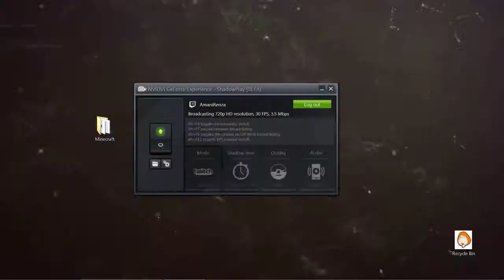minecraft (modded graphics) - 1 / 4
Well i just decided to give the kiddies access to my old minecraft account that i bought and used once to play with my sister several years ago, and decided to tweak it. Now i got it looking half decent i kinda want to try it. If anyone is willing to drag me on their game and show me the ropes it would be awesome.